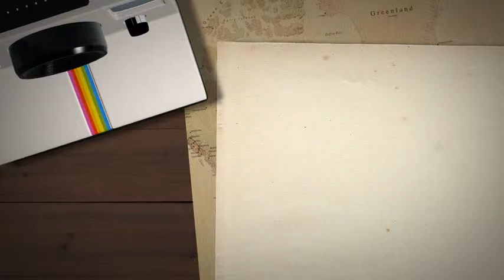VARTANANTS Sunday, February 15, 2015